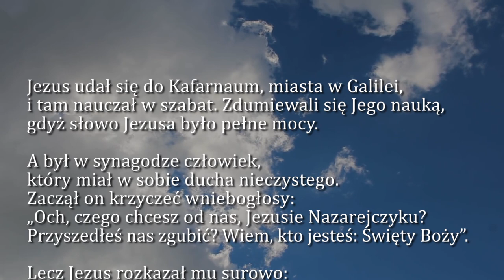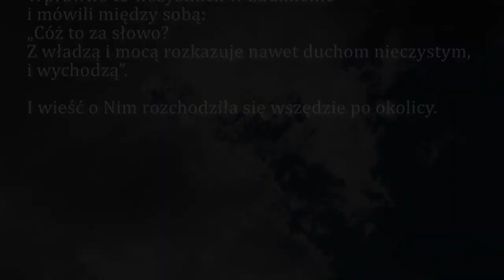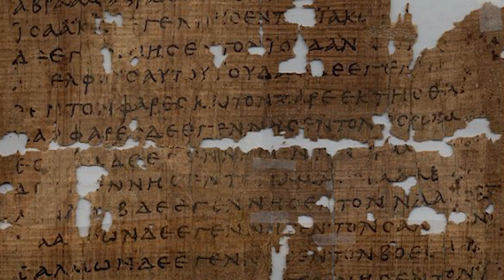Dobra Nowina na dziś | 1 września - Wtorek, XXII tyg. zwykłego